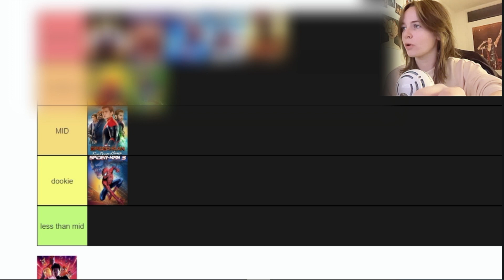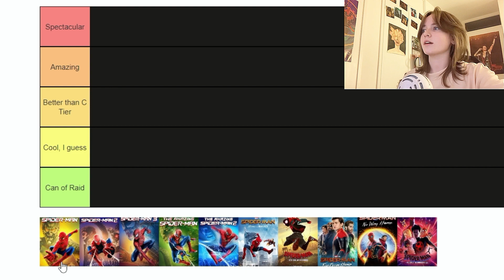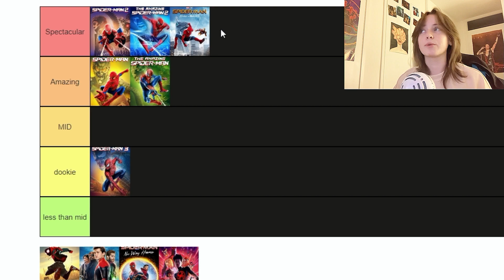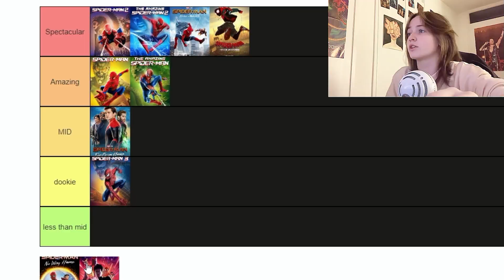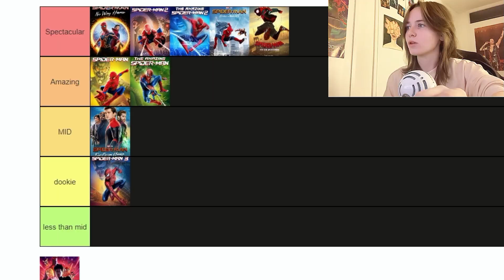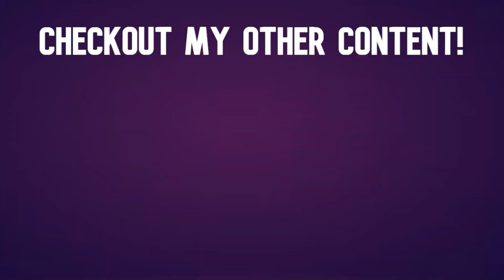I BRUTALLY Ranked EVERY Spider-Man Movie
In today's video i rank EVERY spider-man movie and discuss why i ranked them where!